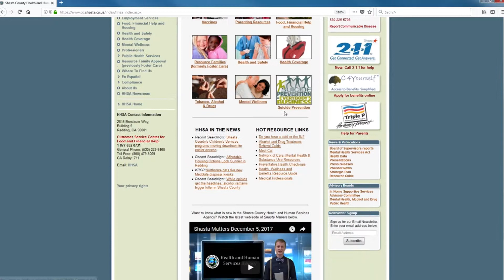Shasta Matters Week of January 15, 2018